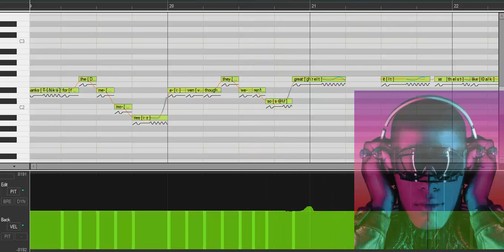【CYBER SONGMAN V4】 Thnks fr th mmrs 【VOCALOID】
Tengo años sin tocar Vocaloid para NADA. Así que conseguí a Cyber Songman y lo hice cantar un fragmento de una de mis canciones favoritas para probar.
Me falta practica. MUCHA.